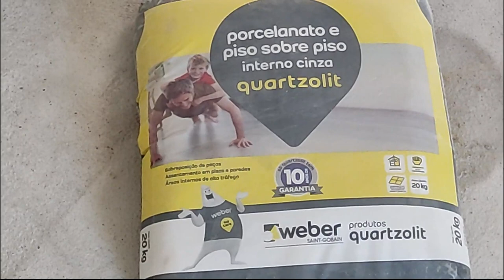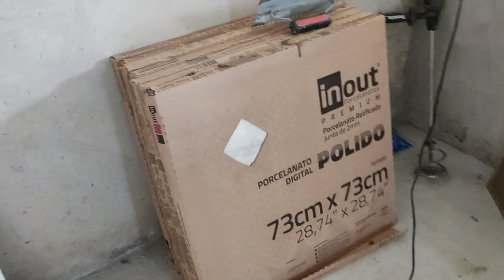A PRINCIPAL técnica para colocar piso.Ensino no curso essa tecnica para colocar porcelanto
Neste vídeo vou te explicar qual a principal técnica para colocar porcelanato que eu uso e ensino no curso O Azulejista.
Estou colocando um Porcelanato In Out /Incefra polido 73x73cm do grupo @GrupoFragnani
Para a colagem estou usando a argamassa para porcelanato interno cinza da @weberquartzolit
Usando os niveladores de piso da @AstraOficialBr
A máquina de colocar piso ou martelo vibratório você encomtra aqui
na nossa loja:

Estou usando as técnicas do curso O Azulejista

Outros cursos da construção civil